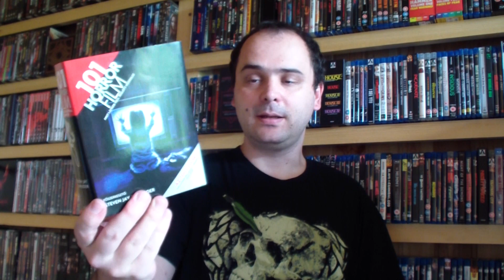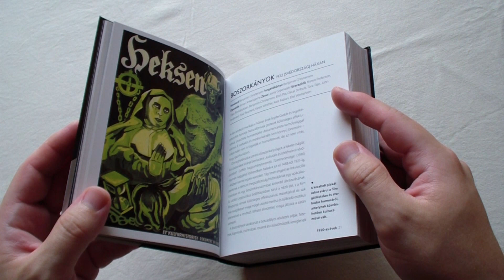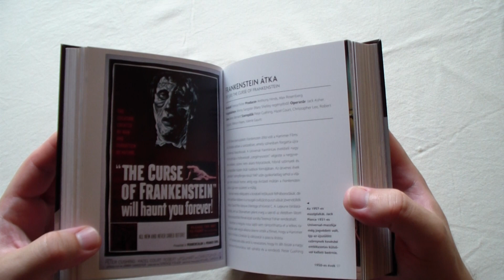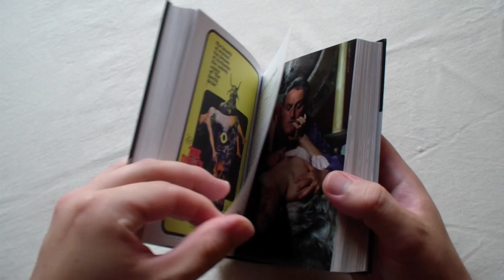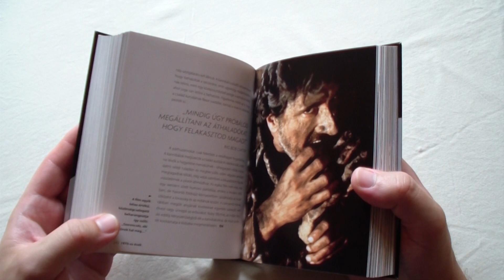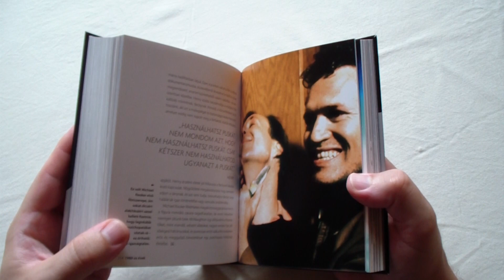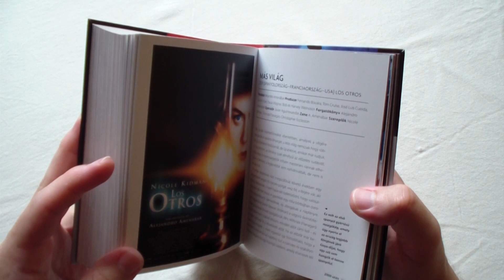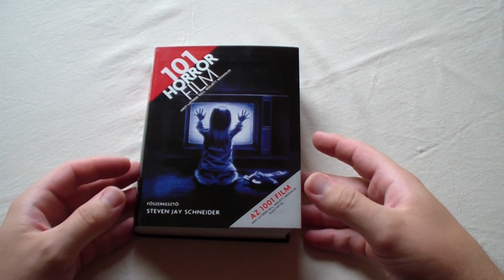Lapozzunk bele: 101 horrorfilm amit látnod kell, mielőtt meghalsz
Végiglapozom Steven Jay Schneider 101 horrorfilm amit látnod kell, mielőtt meghalsz című könyvét, és összeszámolom, hány filmet láttam belőle.